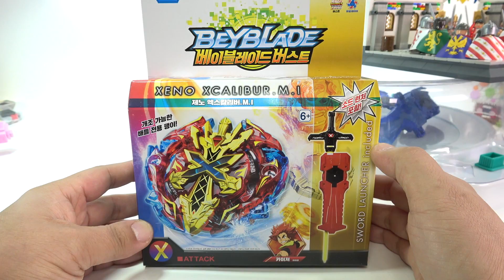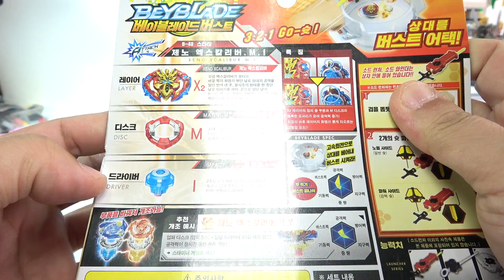제노 엑스칼리버 M I 베이블레이드 버스터 팽이 소드런처 장난감 놀이 리뷰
대형마트에서 2만원이 좀안되는 가격에 구입한 제품으로 배틀 스타디움 경기장에서 아이와 둘이서 경기를 하면 꽤 재미있는데, 내기 놀이를 할때도 좋을듯 합니다~